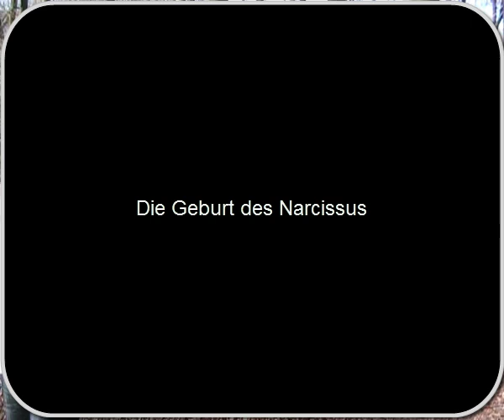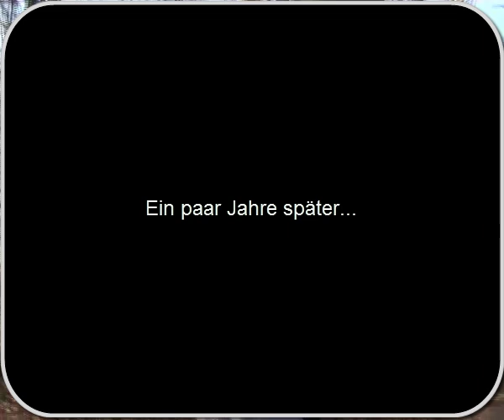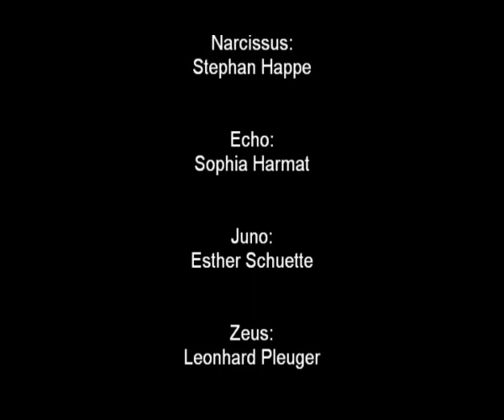Narcissus et Echo Schulprojekt Schiller Schule Bochum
Ein "kleines" Projekt, eines Lateinkurses der EF der Schiller-Schule Bochum